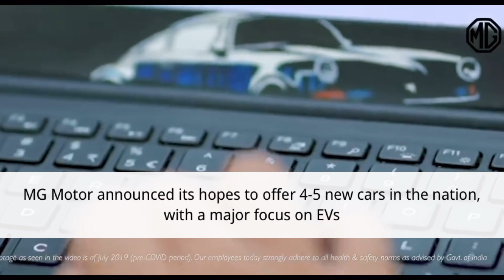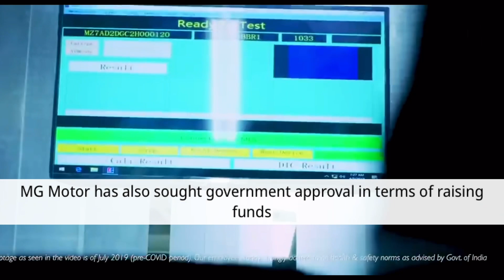Big News💥 இணையும் MG Motors மற்றும் Reliance💥Reliance Group are keen to buy MG Motors India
The company has already stated its intentions to Indianise its board, supply chain and other aspects of operation in the next four years.
MG already has the capacity to produce 1.2 lakh vehicles a year at its Gujarat factory, and hopes to raise Rs 5,000 crore for further growth.
With a market share of little more than 1 per cent in India, MG wants EVs to make up around 25 per cent of its sales in India this year.